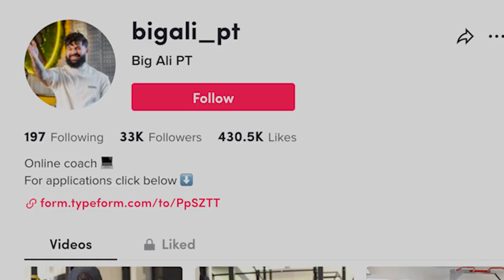I SURVIVED A PRO BODYBUILDING WORKOUT!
PRO bodybuilding coach workout, FITNESS CONTENT, I SURVIVED A PRO BODYBUILDING COACH WORKOUT!

TITLE: I SURVIVED A PRO BODYBUILDING COACH WORKOUT!